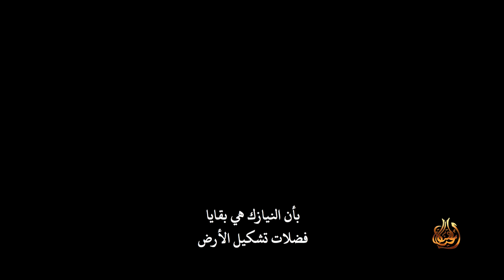حقائق (١٩) هل تطفىء الأرض ٤،٥ مليار شمعة للاحتفال بميلادها؟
إذا قررَ أحدهم أن يصنع كعكة للاحتفال بعيد ميلاد الأرض، فكم شمعة ينبغي أن يضع عليها؟
يؤكد بعضهم إنك ستحتاج إلى 4.5 بليون شمعة لأنهم يقولون إن هذا هو عمر الأرض، غيرَ أن كثيرين يتفاجؤون عندما يكتشفوا أن هذا الرقمَ لم يأتِ من تحديدِ عمر صخور الأرض، بل صخور من الفضاءِ الخارجي.
في دراسة مشهورة نشرت عام 1956 قامت بتأريخ مجموعة من النيازك إلى 4.5 بليون سنة، وافترضت أن هذا هو عمر الأرض أيضاً. ومثل جميع دراسات التأريخ الإشعاعي، اعتمدت هذه الأساليب على عدد من الافتراضات المشكوك في صحتها، ولكن خلافاً لتحديد عمر صخور الأرض اعتمدت هذه الدراسة أيضاً على التكهنات بأن النيازك هي بقايا فضلات تشكيل الأرض.
عالم الجيولوجيا المعاصر، آرثر هولمز، أبدى ملاحظة أن هذه التكهنات غير سليمة من حيثُ المبدأ، لكن لكي تترسخَ الأفكار فإنها لا تشترط بالضرورة معطيات متينة بل تحتاج إلى تكرار كاف فحسب.